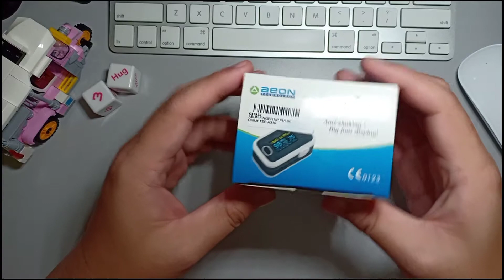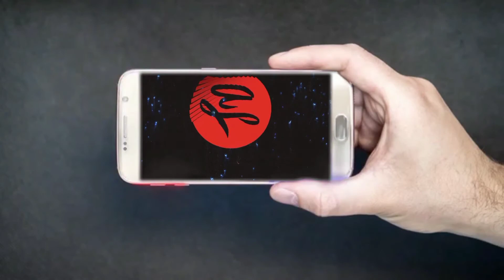Open Box New Pulse Oximeter by AEON Technology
Pulse oximeters are useful for people who have conditions that affect blood oxygen levels. pulse oximetry can help:

Monitor oxygen saturation over time
Alert to dangerously low oxygen levels, particularly in newborns
Offer peace of mind to people with chronic respiratory or cardiovascular conditions
Assess the need for supplemental oxygen
Monitor oxygen saturation levels in people under anesthesia
Indicate dangerous side effects in people taking drugs that affect breathing or oxygen saturation.
Determine the effectiveness of breathing interventions, such as oxygen therapy and ventilators
Doctors to assess the safety of the patient during physical activity or exercise (e.g., in people with cardiovascular or respiratory problems)